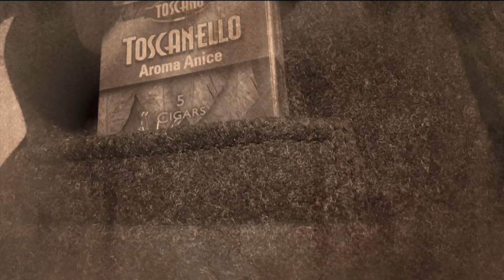Toscanello Aroma Anice